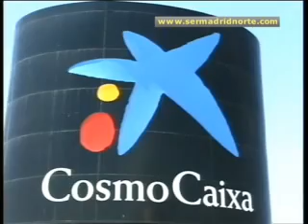Vacaciones en Paz en CosmoCaixa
Los niños y niñas de Palestina que participan en este programa y pasan el verano con familias de Alcobendas han visitado este inmenso museo de la ciencia en el municipio